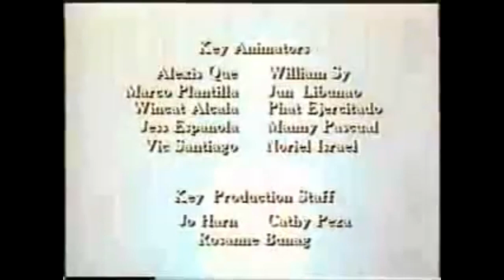Better Than A Dream (Music Video ) The DreamStone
Song Lyrics
I used to dream myself to somewhere else each night,

I dreamed in colour, cause I lived in black and white.

Until I chanced upon this road that led to you,

I could not see

How anything could be

Better than a dream

Stranger than my wild imagination

If this is a real sensation, It's better than a dream.

Higher than the moon,

Hazy like a beautiful illusion.

Crazy and in confusion,

And better than a dream.

I used to wish I was beyond some distant door,

I knew there must be more to life, and now I'm sure.

No dreams of pirate caves, or Indian braves, or magic carpets could

Ever be this good,

If this is a real sensation,

It's better than a dream.